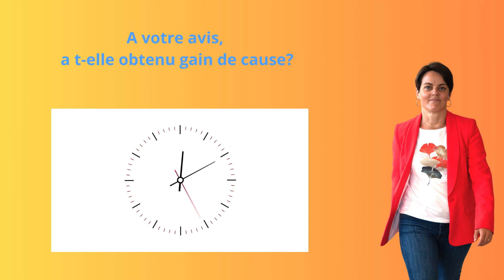Non respect de permis de construire et troubles causés au voisin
“Un bon renard ne mange pas les poules de son voisin.”

C’est l’histoire d’une personne qui décide de prendre ses aises avec son permis de construire. C’est sans compter sur le courroux de son voisin, bien décidé à ne pas laisser perdre sa vue panoramique sur le littoral ouest de la Réunion.

Un passionnant combat pour la Vue !

La suite en images.